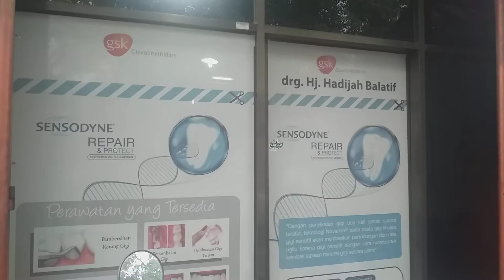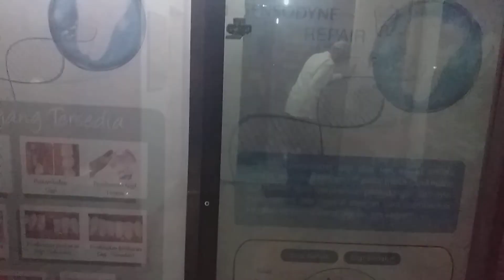perawatan gigi Azka dan Jihan drg.Hadijah Balatif#drg.Hanifah